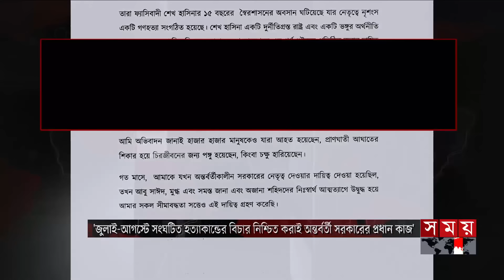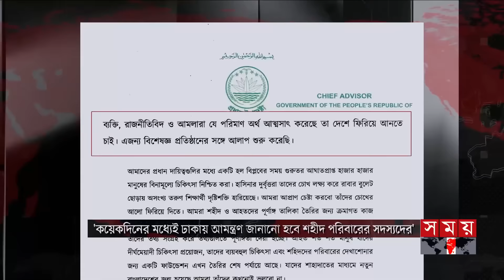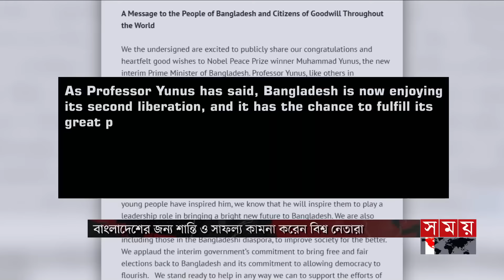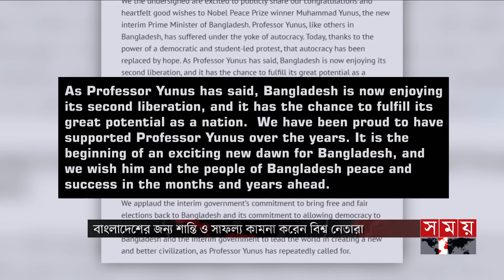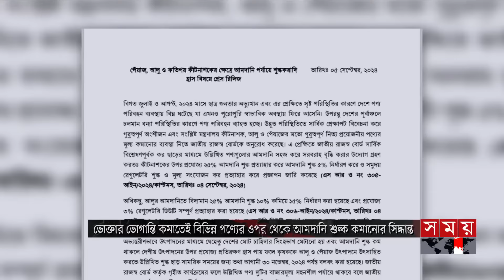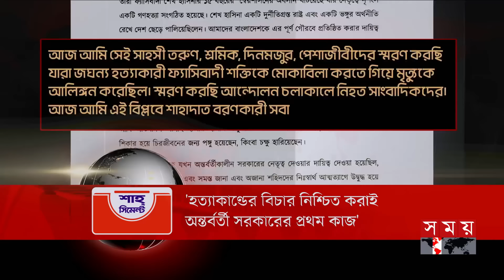সন্ধ্যার সময় | সন্ধ্যা ৭টা | ০৫ সেপ্টেম্বর ২০২৪ | Somoy TV Bulletin 7pm| Latest Bangladeshi News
Somoy TV: t.ly/Se1z
Somoy TV Bulletin: t.ly/iqIq
Somoy Entertainment: t.ly/3dWC
Somoy Sports: t.ly/iASp
SOMOY TV ISLAMIC: t.ly/zU6a

Somoynews.tv: t.ly/Y7ab
খেলার সময়: t.ly/xJ5H
সময়ের গল্প: t.ly/EW3M
এ সময়ের বাণিজ্য : t.ly/m3ir

Groups:
Somoy TV (Official)✅: t.ly/ajiO
Somoy Entertainment✅: t.ly/8CLh
Somoy Business✅: t.ly/4xaJ